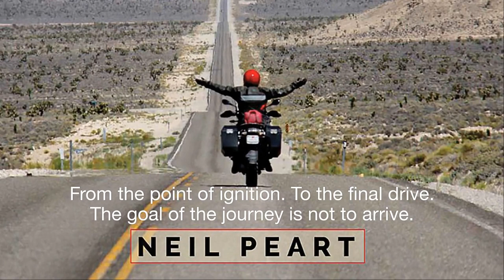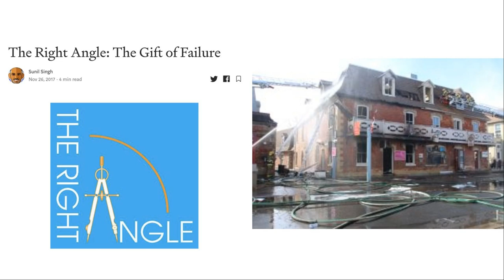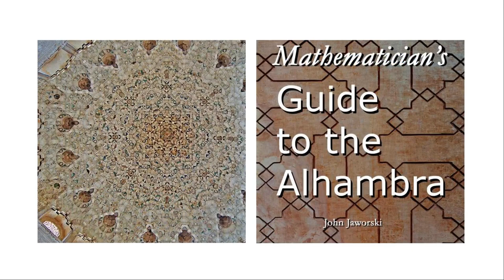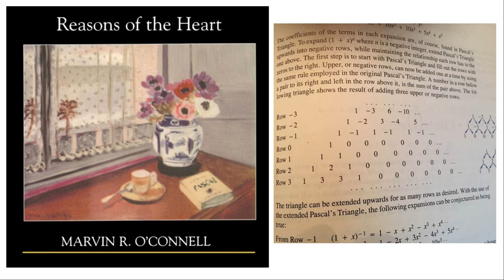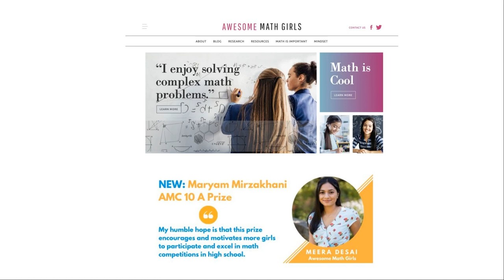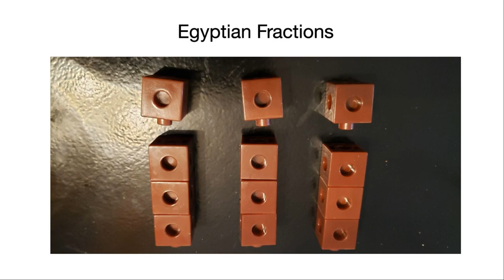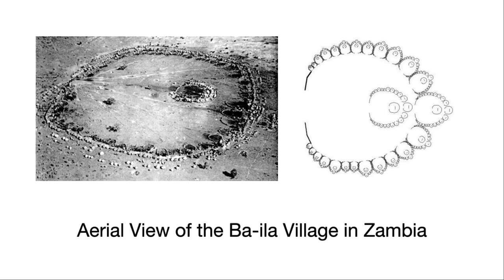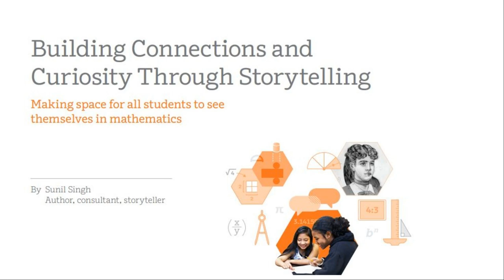Utilizing Math History to Embrace Equity, Failure, and Authentic Problem Solving in Leadership Commu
In order to move forward in math education with clarity, conviction, and passion for equity, we need to have a broader lens. Specifically, one that looks back at our past and the multitude of interwoven stories from thousands of years of global contributions. The thematic development of mathematics, with all of its historic struggles, human resilience, and collective journeys, must be braided into our equity goals and mandates for the math leaders of today and tomorrow.

Recommended Grade Level: K - 12

Presented By: Sunil Singh